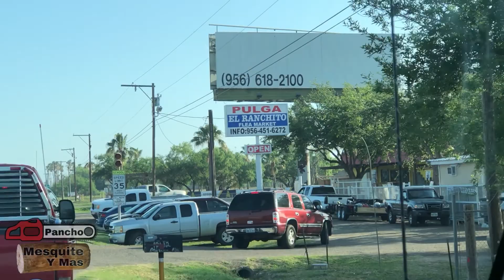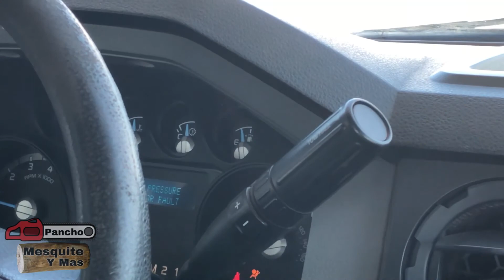Yendo A La Pulga El Ranchito Flea Market en Mission, Texas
.gracias a todos  mis seguidores
.los invito a ver mis videos
.compartan  de le like 👍  comenten  amigos alludenme a compartir  para que mas personas miren mi trabajo  y  que lo ago de corazón  los invito que me busquen también en Facebook ,Instagram, (panchomesquite y más